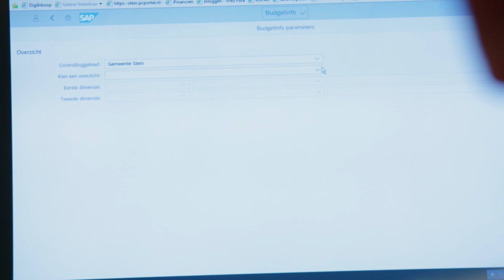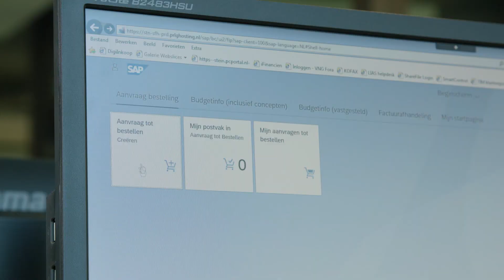Gemeente Stein: de overstap naar iFinanciën op S/4HANA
In deze video vertelt Monique Bovens van gemeente Stein over de overstap naar SAP S/4HANA met iFinanciën en de daarop in co-creatie ontwikkelde applicaties Budgetinfo en Verplichtingenadministratie.